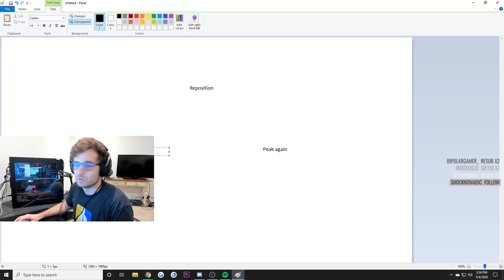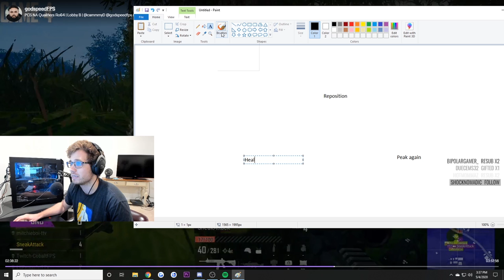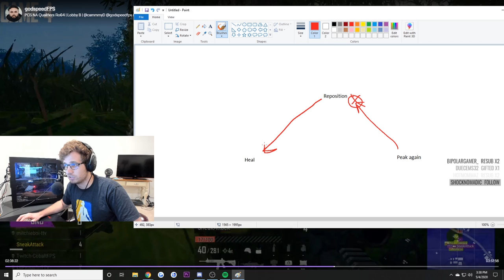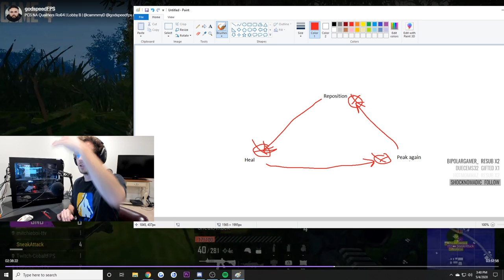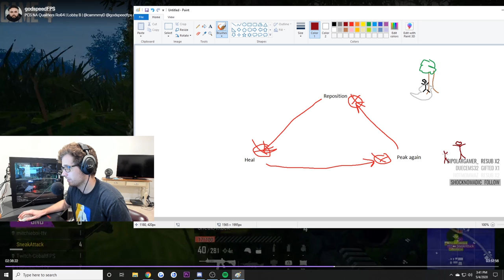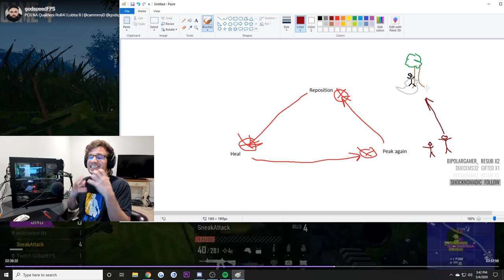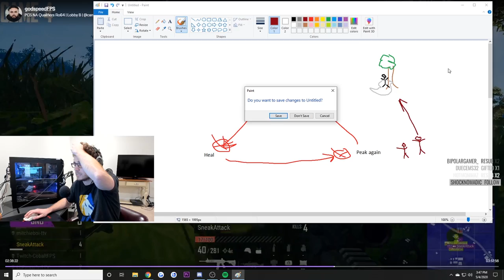The SECRETS to winning in the PUBG end game explained! PUBG Tips and Tricks. PUBG End Game.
This past week we had an interesting conversation about end game fights and how to handle them. Most rely around mind games, but understanding what your enemy may be doing and the thought process they have could be your key to victory.